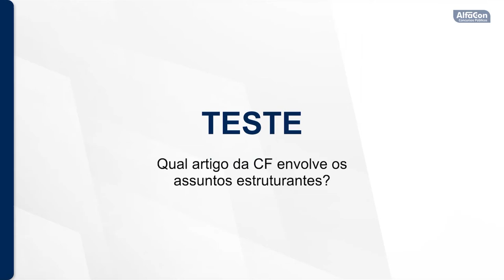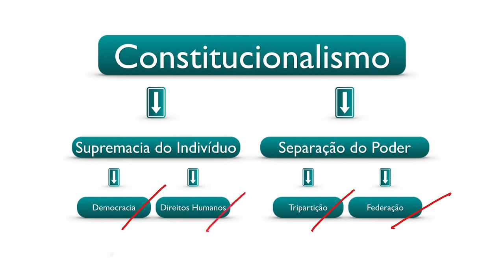PARA ENTENDER AS CLÁUSULAS PÉTREAS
Nesse vídeo eu falo sobre Constitucionalismo e Normas Constitucionais Estruturantes. Dois assuntos que estão intimamente conectados e são extremamente correlacionáveis. A partir de uma análise do Estado Moderno e de uma comparação entre Estado Absolutista e Estado Liberal eu apresento, de maneira clara, a origem das Cláusulas Pétreas.